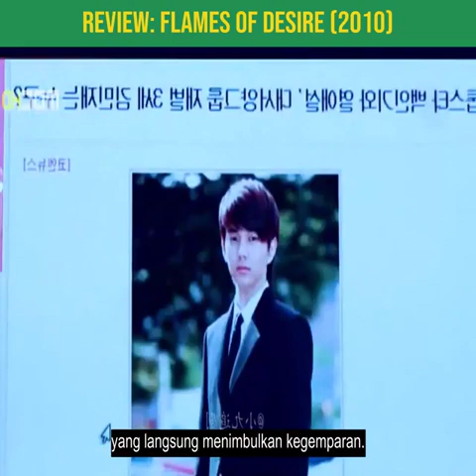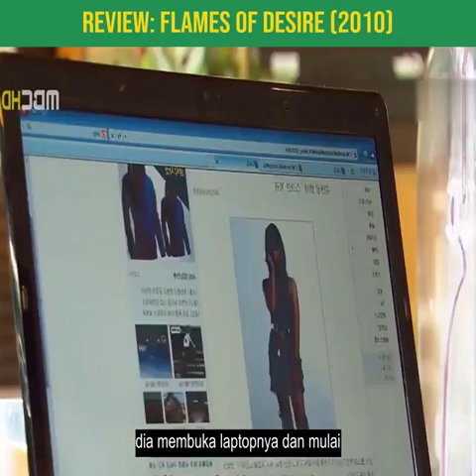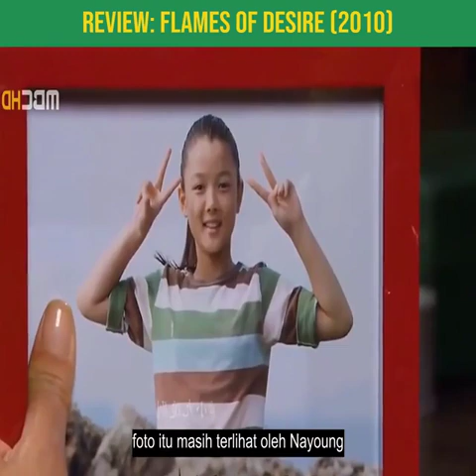Review Flames Of Desire 2010